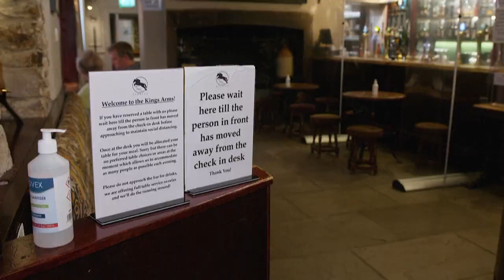Британский премьер объявит о новых мерах по борьбе с коронавирусом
На севере Англии ждут новых ограничений из-за COVID-19